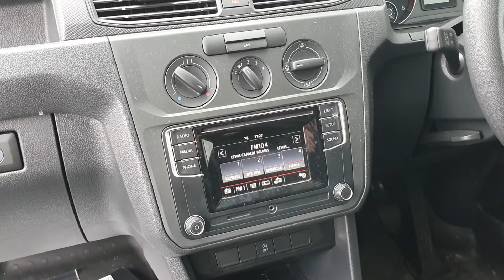192D20795 - 2019 Volkswagen Caddy 2.0 TDI SECURE ONLINE TODAY 17,950